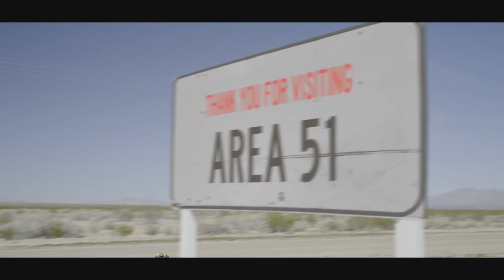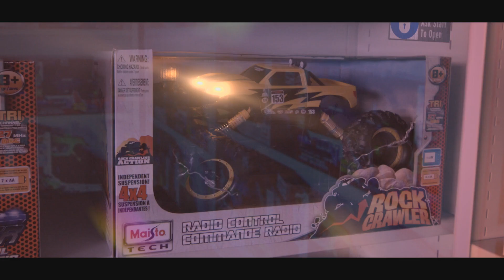Happy Place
A toy truck longs to fulfil its dream of doing what it was born to do.